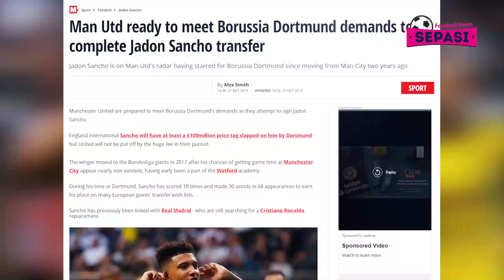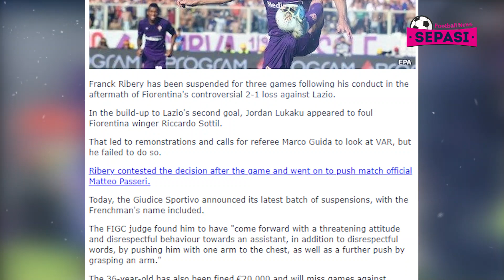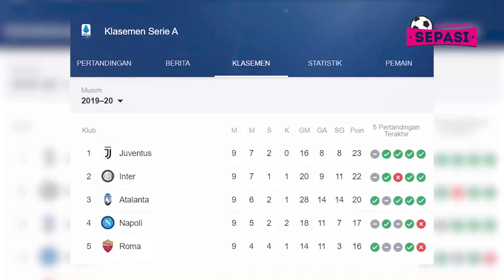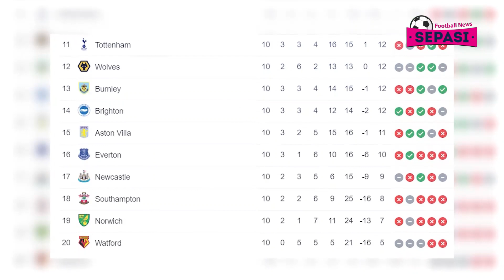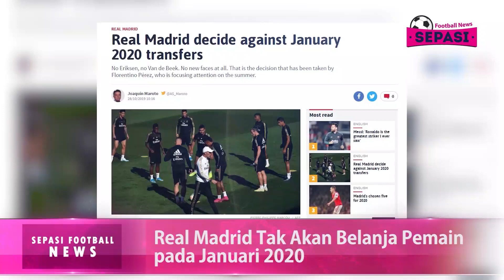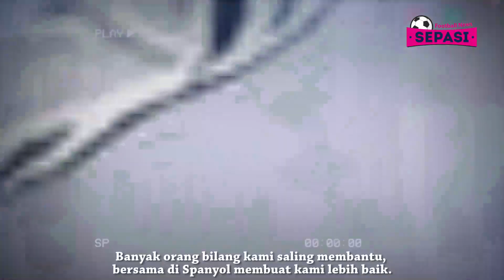Ban Kapten Xhaka Bakal Dicopot 😱 Ribery Dalam Masalah Serius 😮 Persaingan Sehat Ronaldo dan Messi 😎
Berita Sepak Bola Hari Ini :  Ban Kapten Xhaka Bakal Dicopot 😱 Rencana Bale Saat Pensiun 😎  Ribery Dalam Masalah Serius 😮

Sepasi Football News Official Edisi 29 OKTOBER 2019 :
1. MU Siap Bayar Mahal Jadon Sancho
2. Barcelona Siapkan Dua Pemain untuk Transfer Lautaro Martinez
3. Soal Insiden 'Tekel Rugby', Begini Penjelasan Matteo Guendouzi
4. Klopp Pastikan Cedera Mohamed Salah Tidak Serius
5. Dorong-dorong Hakim Garis, Ribery dalam Masalah Serius
6. Konflik dengan Fans, Ban Kapten Xhaka Diyakini Bakal Dicopot
7. Rencana Bale Andai Pensiun: Lanjut Main Golf
8. Alex Sandro Perhitungkan Atalanta dalam Perebutan Scudetto
9. Jelang Hadapi Southampton, Guardiola Ingin Manchester City Tetap Waspada
10. Karena Menangkan Ballon d'Or Akan Istimewa untuk Van Dijk
11. Real Madrid Tak Akan Belanja Pemain pada Januari 2020
12. Persaingan Sehat Ronaldo dan Messi